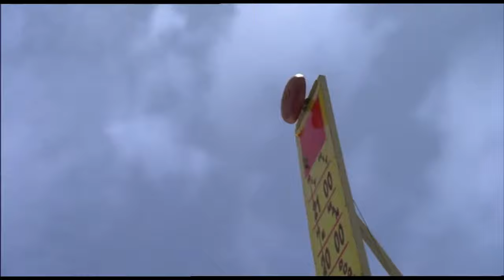House Wrongly Encourages a Young Man's Delusion | House M.D. | MD TV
House tries to pull another patient from the psychiatric, Freedom Master, out of his depression by breaking out of the hospital and giving him the chance to "fly".

From House M.D., Season 6 Episode 1 "Broken": House fights his doctors, the staff and his fellow patients when he's forced to stay in the psychiatric hospital under threat of permanently losing his medical license.